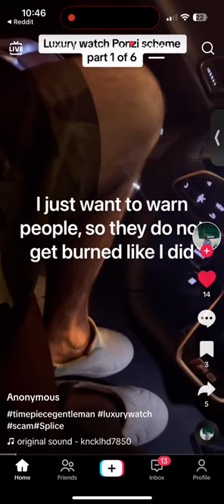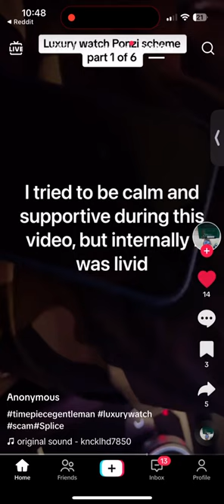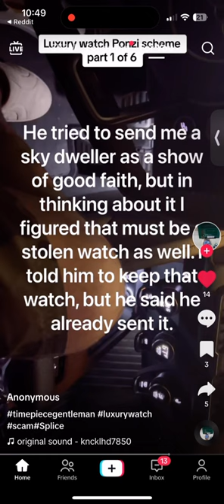The Truth About Anthony Farrer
Alleged audio from Anthony Farrer admitting to fraud and stealing 5 million from his clients at Time Piece Gentleman.